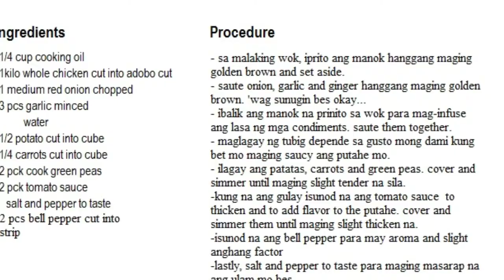Chicken estofao | easy cooking | masasarapan ka habang nanonood